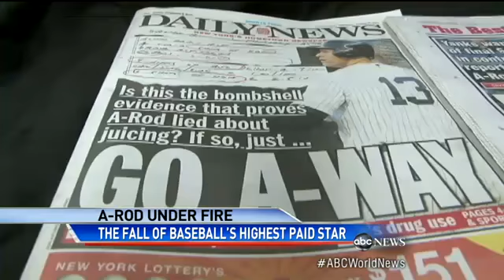Alex Rodriguez Tied to `Juicing` in Newspaper Repor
The highest-paid player in baseball history is accused of using performance-enhancing drugs.